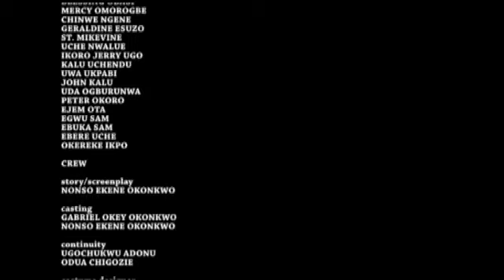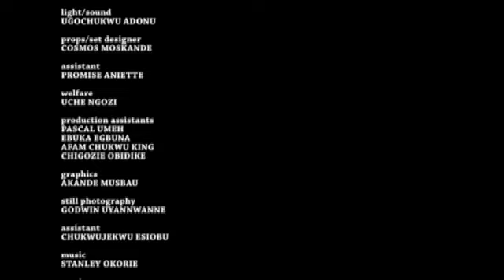WICKED UNCLE (NEW) 2024 LATEST NIGERIA NOLLYWOOD MOVIES / LATEST NOLLYWOOD MOVIES